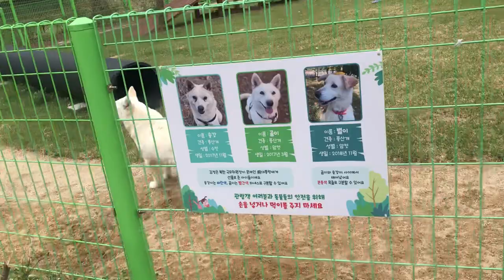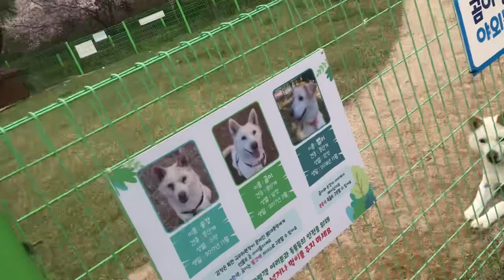광주 우치동물원의 명물 마스코트-문재인 전 대통령이 반납한 풍산개@sungodcross